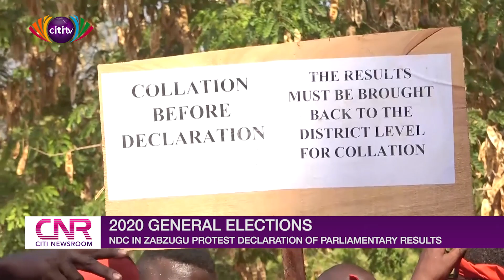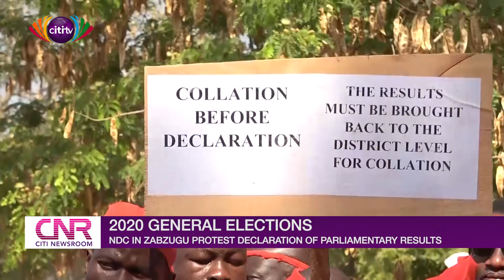Zabzugu NDC protests declaration of parliamentary polls for NPP | Citi Newsroom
The NDC branch in Zabzugu is alleging some irregularities in the parliamentary elections, saying that it will not accept the declaration of the NPP as the winner.